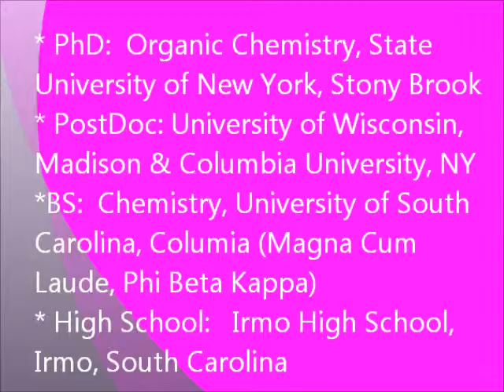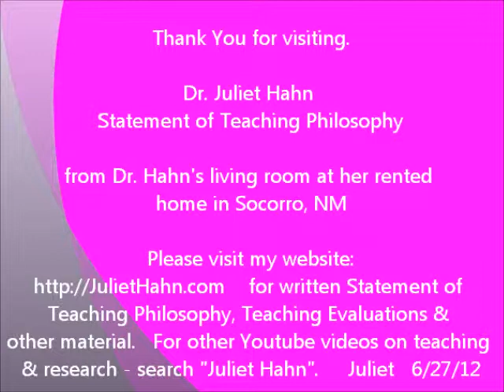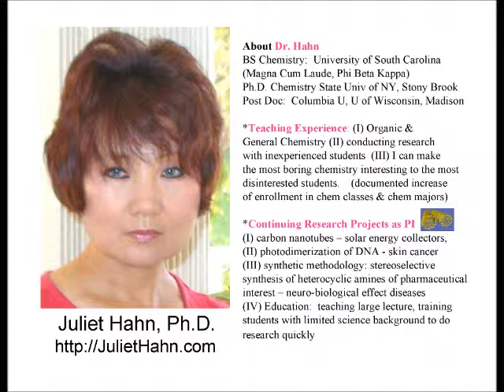DrJulietHahnChemistryTeachingPhilosophy6-27-12.wmv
Dr. Juliet Hahn, Statement of  Teaching Philosophy, Teaching General Chemistry and Organic Chemistry at the college level.

Video performed and videotaped by Dr. Juliet Hahn (laptop on stool).  I was 2 classes short of Computer Science/Chemistry BS double major (ended up with Computer Science minor) & I used the "help" directions and trial and error.  Still photo was taken using the auto setting of my camera.   Music is from the "sample" music on my laptop "Sleep Away" by Bod Acri.  My Mom thought the video was so well done that someone would think that I had professional help making the video.   My Mom (as everyone's mother does I am sure) always thinks I do everything really well.